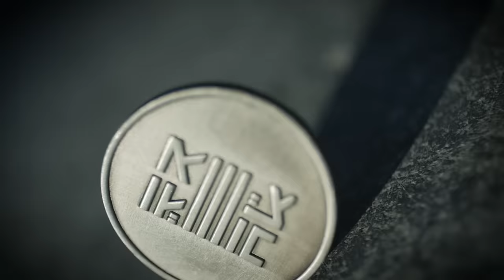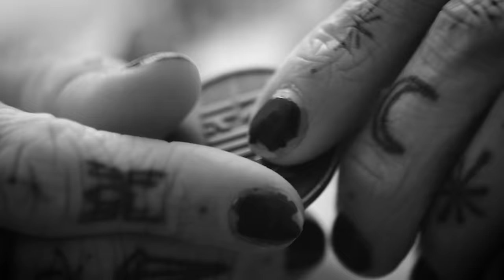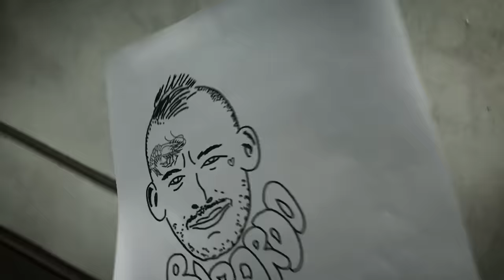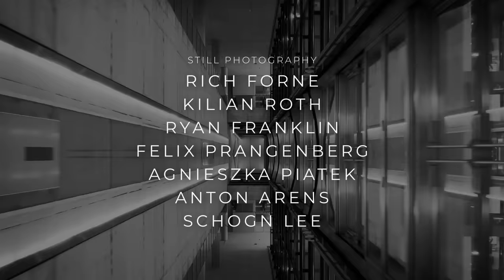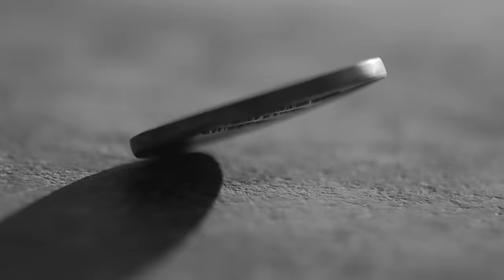FREAK | Jordan Godwin, Lewis Mills, Alex Donnachie, Felix Prangenberg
"FREAK" features the elite and abnormally hyper-talented Jordan Godwin, Alex Donnachie, Lewis Mills and Felix Prangenberg as they unleash mind-melting creativity, power, and futuristic tech magic on the streets of Amsterdam, Vienna, Seville, Bangkok, Cologne, Mallorca and more. Sit back and enjoy the ride.

Directed & filmed by Rich Forne.